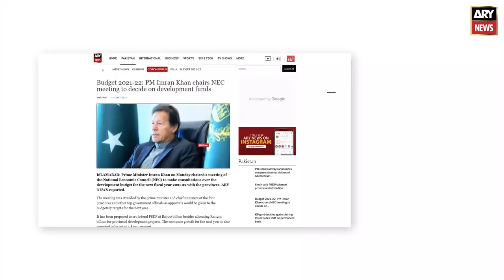Col. Farrukh reveals the facts behind the formation of East Pakistan Bangladesh